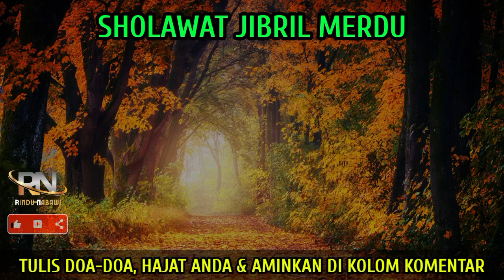Sholawat Nabi | Dengarkan Hari Ini | Datangkan 1001 Kebaikan | 1 Jam Non Stop | Sholawat Jibril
Original Sound By : RINDU NABAWI
Recitation : Aribata NM
Editor : tuChin
Footage : By Pexel & Pixelbay
Editing With : KINEMASTER